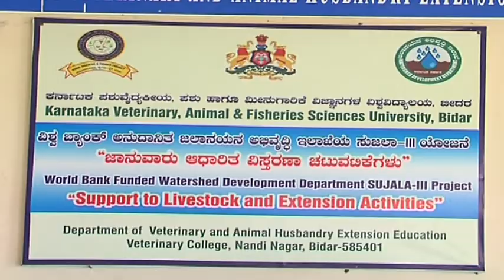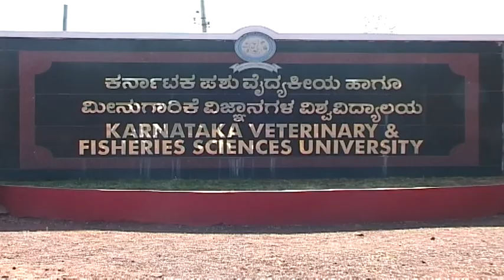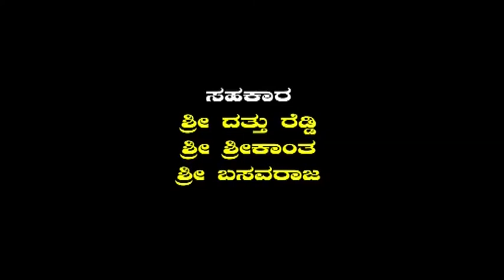Dry Fodder Enrichment in Dairy Farming- Bidar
The documentary “Dry Fodder Enrichment in Dairy Farming” was developed under World Bank Funded-Karnataka Watershed Development Project-II (KWDP- II); Sujala-III project of Government of Karnataka, India. This documentary was developed by Sujala-III team of Veterinary College, Bidar which is an institution under Karnataka Veterinary, Animal and Fisheries Sciences University, Bidar.
Among various activities undertaken in selected villages of Bidar district under this project, “Dry Fodder Enrichment in Dairy Farming” is considered as most important for the farmers since this district has shortage of fodder during summer season for the dairy animals. Hence, efforts are made to create awareness and disseminate scientific information about enrichment of dry fodder through urea treatment. Since sugarcane is the predominant crop in this region, sugarcane trash was used as fodder for dairy animals after urea treatment. The farmers have expressed their interest towards this practice and have realized the importance sugarcane trash as fodder ultimately leading to improved production and reduced fodder losses. Presently, the farmers have improved their knowledge about dry fodder enrichment and have further emphasized horizontal transfer of technical information.